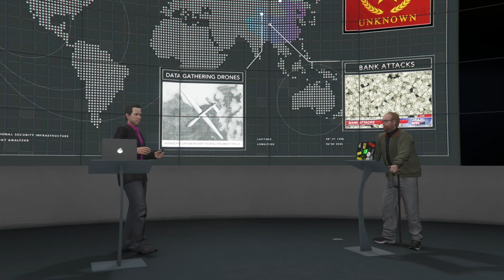GTA 5 Online Heist Prep - Paramadic Equipment No Commentary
GTA 5 Online Walkthrough Part 1 and until the last part will include the full GTA 5 Online Gameplay on PC. This GTA 5 Online Gameplay is recorded in on PC and will include the full game, all endings and all boss fights.

Grand Theft Auto 5 Online is a action-adventure game developed by Rockstar North and published by Rockstar Games. Set within the fictional state of San Andreas, based on Southern California, the single-player story. The open world design lets players freely roam San Andreas' open countryside and the fictional city of Los Santos, based on Los Angeles. The game is played from either a third-person or first-person perspective, and its world is navigated on foot and by vehicle.